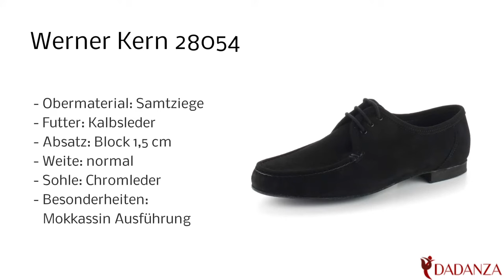Werner Kern 28054 - Herren Tanzschuhe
Diesen bequemen "Werner Kern 28054" Herren Werner Kern 28054 Tanzschuh in schwarz mit Rauledersohle finden Sie